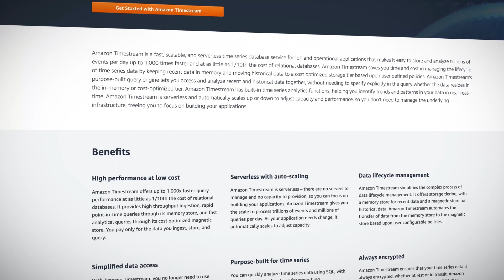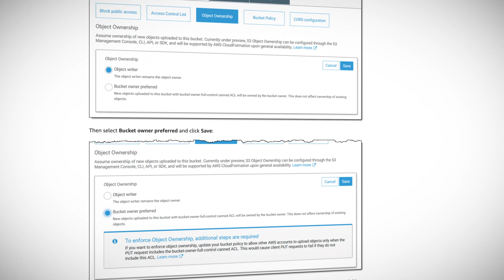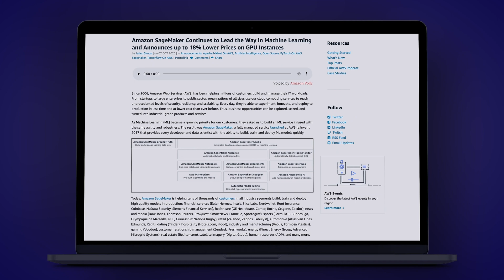AWS This Week - Amazon Timestream in GA, S3 Object Ownership & more!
Here's all the latest AWS news, with ACG's Faye Ellis.

Timestamps:
0:00 - Introduction
0:29 - Amazon Timestream is now in general availability
1:12 - A new S3 Object Ownership setting
1:52 - AWS have reduced the price of up to 18% for GPU instances used for Sagemaker workloads
2:33 - AWS This Week's Guru of the Week

Amazon Timestream is now generally available

Amazon Timestream

Amazon S3 update

Up to 18% Lower Prices on GPU Instances

Enter the AWS This Week Guru of the Week challenge